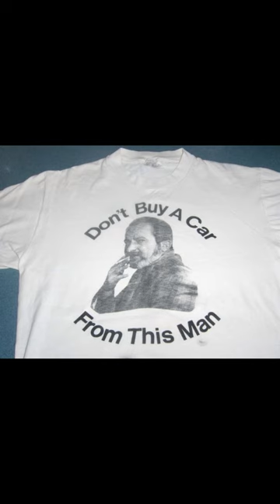Drum Grooves of the Week 20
Short casual grooves from some of our friends.

Stanton Moore, Graham Sierota, Nate Morton, Brett Kramer, Russel Holzman, Nick Gross and Tony Braunagel

Need some Saturday night entertainment and want to learn the history of the Pro Drum Shop?   Purchase the Professional Drum Shop 50th Anniversary DVD

Professional Drum Shop (Since 1959)